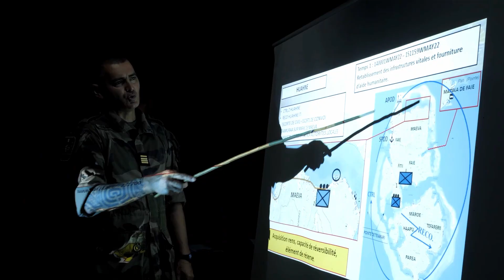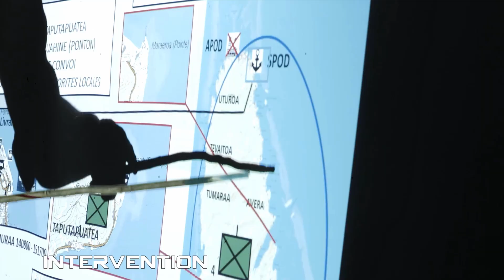MARARA 2022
𝗟'𝗲𝘅𝗲𝗿𝗰𝗶𝗰𝗲 𝗠𝗔𝗥𝗔𝗥𝗔𝟮𝟮 𝗲𝘀𝘁 𝘁𝗲𝗿𝗺𝗶𝗻𝗲́ !
Les Tamari'i Volontaires du RIMaP-P sont fiers de vous présenter leur tout nouveau clip !
𝗣𝗔𝗥𝗨𝗥𝗨 𝗧𝗘 𝗙𝗘𝗡𝗨𝗔